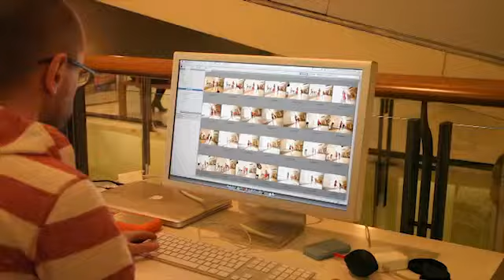Making of video